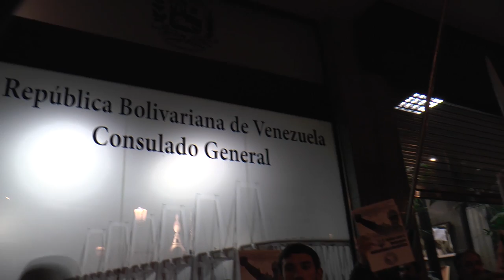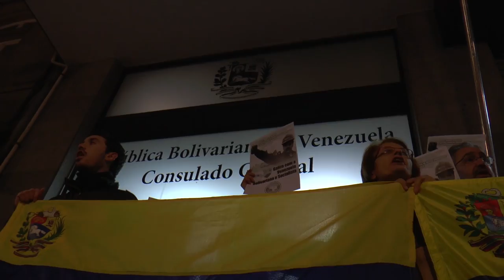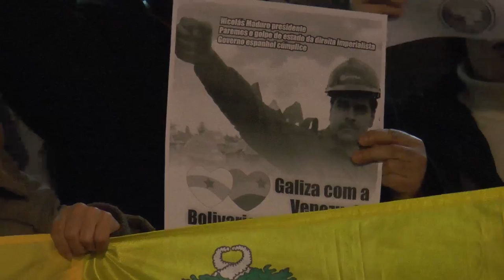Galiza coa Venezuela Bolivariana e Chavista. O fascismo non pasará! (Vigo, 19/2/14)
Concentración organizada pola AGARB (Associaçom Galega de Amizade com a Revoluçom Bolivariana)  en Vigo o 19/2/14.